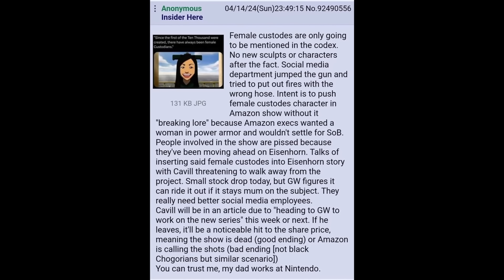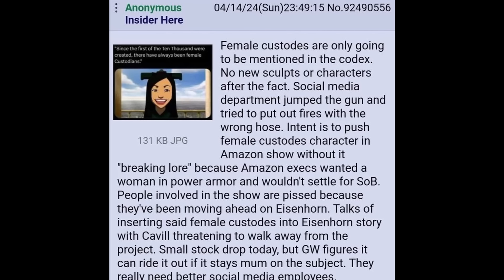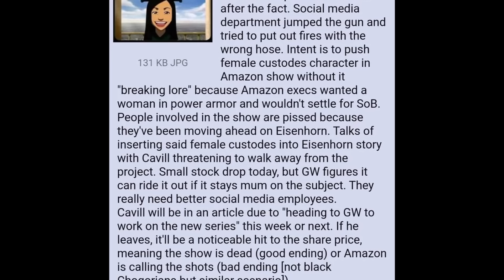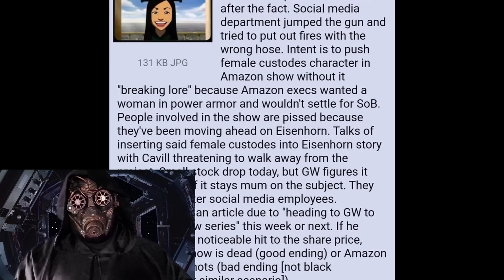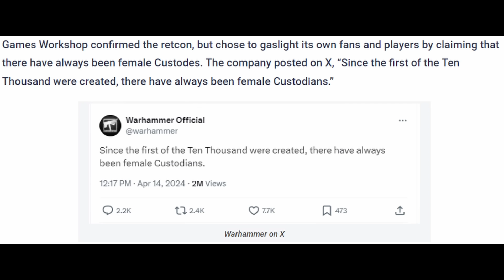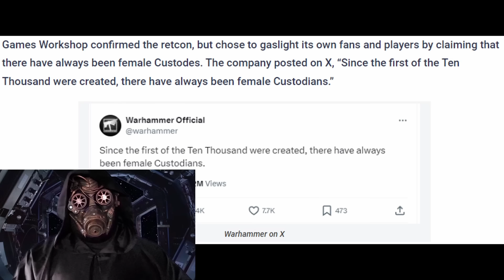Leaker says Amazon PUSHED Games Workshop to alter Custodes lore in Warhammer 40K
A rumor has been circulating online for the past day or so in the form of an alleged leaker post, suggesting that Amazon pushed for female Custodes to be a thing in Warhammer. They wanted this to be the case so they could feature a female Custodian in their upcoming Warhammer show without breaking the lore. It's unclear if this rumor is true or not, but there is at least one convincing aspect of the rumor which makes me think it may be legit.

Our space pirate fleet is growing rapidly, and we'd love to have YOU as a member of our crew.